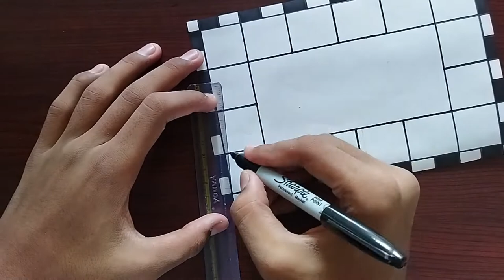How to draw 3D & Spiral drawing | New 3D drawing